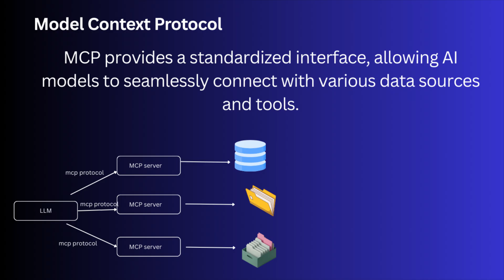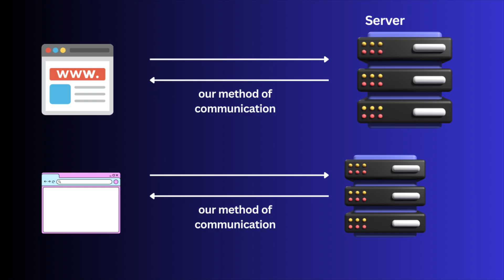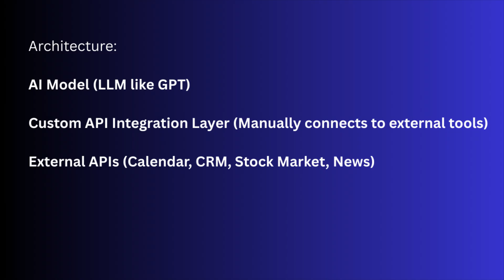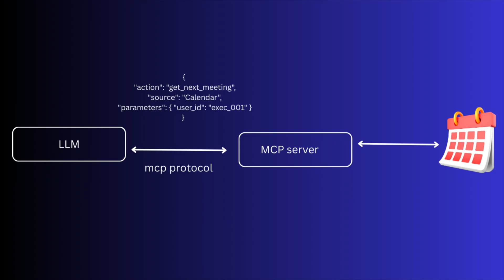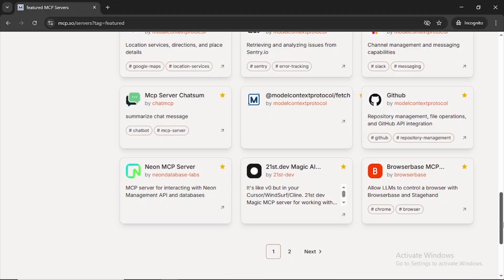What is MCP (Model Context Protocol) ? MCP in 5 minutes | Why should we use MCP in AI agents ?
Model Context Protocol (MCP) is a standardized framework that helps AI models connect with external tools, APIs, and data sources seamlessly. It acts as a universal adapter for AI, enabling real-time access to relevant information like calendars, CRM systems, stock prices, and news. MCP enhances AI’s capabilities by making it smarter, faster, and more efficient.

In this video, we break down how MCP works, why it matters, and how it improves AI applications